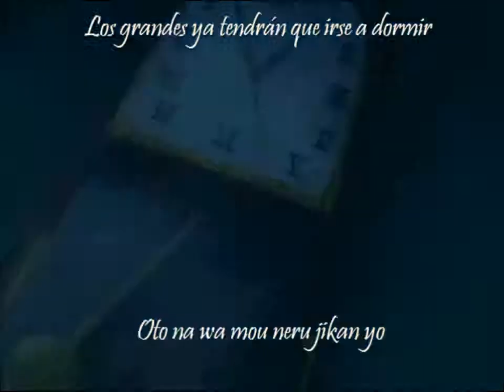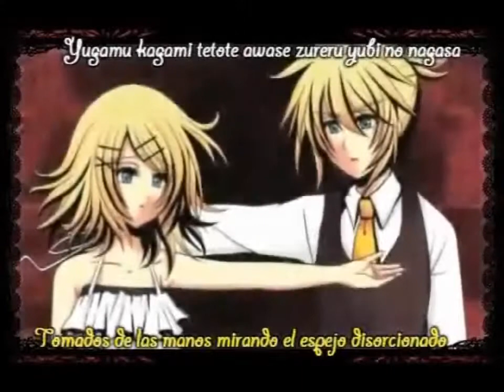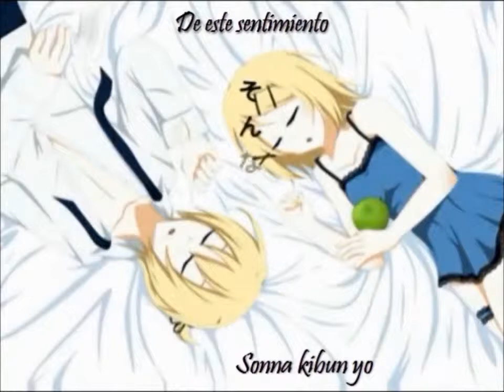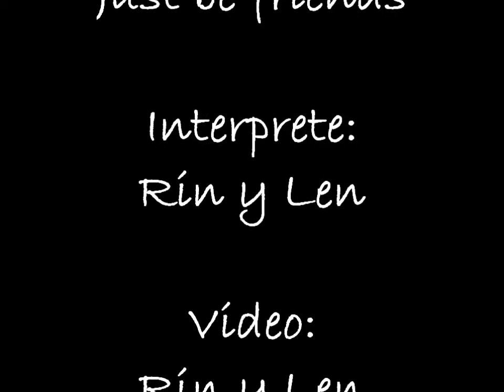just be friends rin y len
pff hee teniido taantos problemaas paraa subiir esste viideo peroo all fin